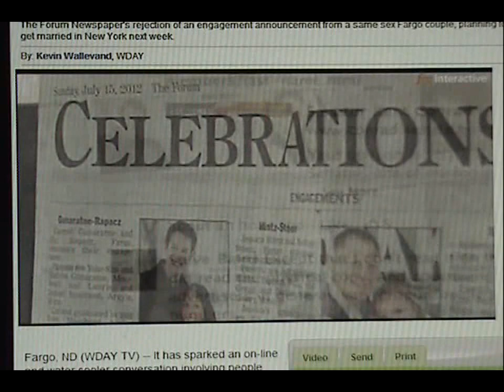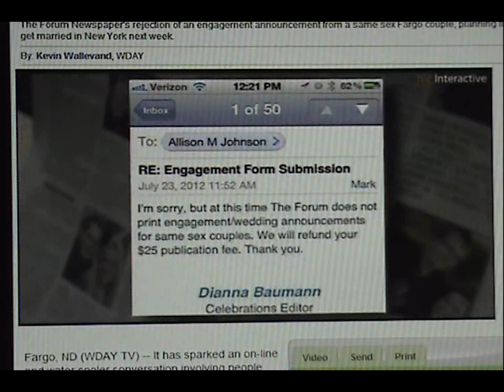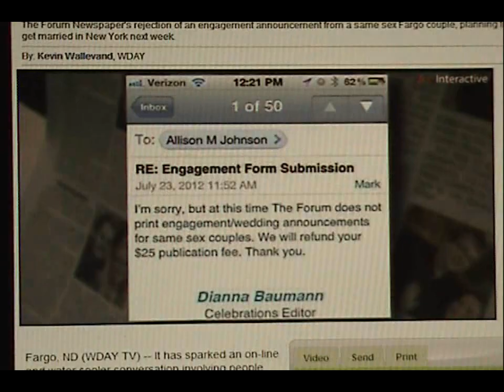WDAY Story--Fargo Forum Refuses to Print Same Sex Marriage Announcement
MARRIAGE ANNOUNCEMENT FOR ALLISON JOHNSON & KELSEY SMITH
Rejected by the Fargo Forum.

WDAY Storty 7-24-12